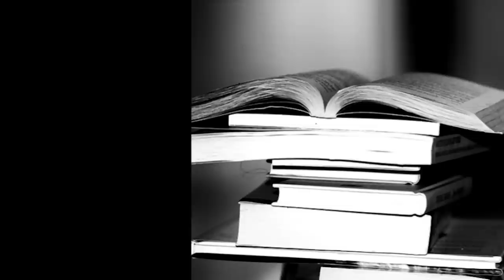ডোরা/ Dora/ প্রভাত কুমার মুখোপাধ্যায়/ Prabhat Kumar Mukhopadhyay/ Golpo Kothai Chaiti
Story- ডোরা ( Dora)
Writer-প্রভাতকুমার মুখোপাধ্যায় (Prabhatkumar Mukhopadhyay)
Narrated By- Chaiti
Presented By-Golpo kothai Chaiti
Digital Illustration Cutout Courtesy - Pinterest